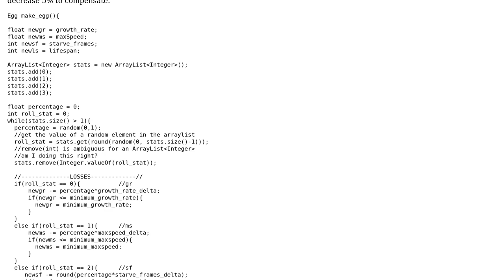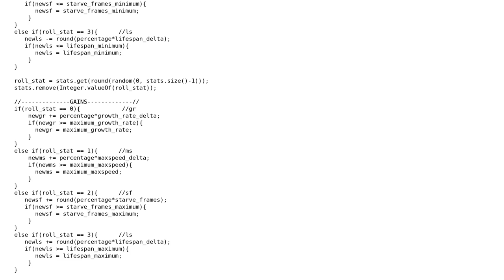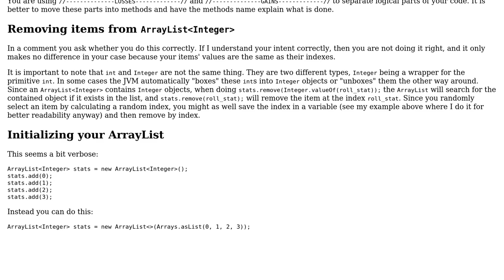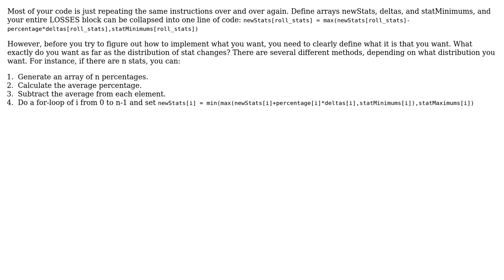Code Review: Distribute stats randomly (2 Solutions!!)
Code Review: Distribute stats randomly

With thanks & praise to God, and with thanks to the many people who have made this project possible! | Content (except music & images) licensed under CC BY-SA | Music | Images & others | With thanks to user Raimund Kramer user Kine7ika user Jamal user Acccumulation and the Stack Exchange Network Trademarks are property of their respective owners. You are responsible for your own actions.